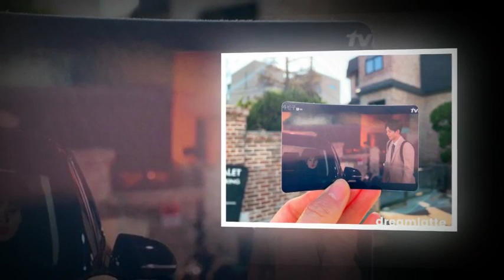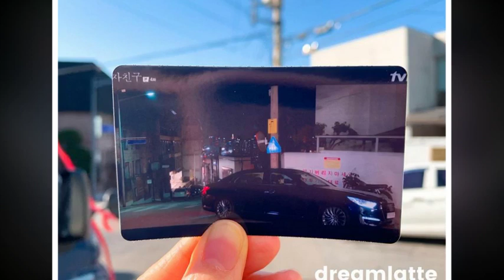Bogum Tour ~ fourth episode boyfriend send birthday gift